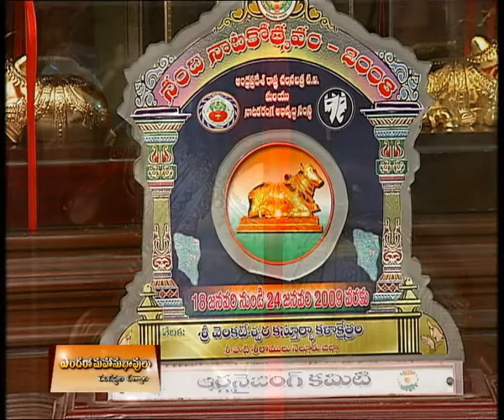ENDARO MAHANUBHAVULU || ఎందరో మహానుభావులు || సిద్ధప్ప నాయుడు